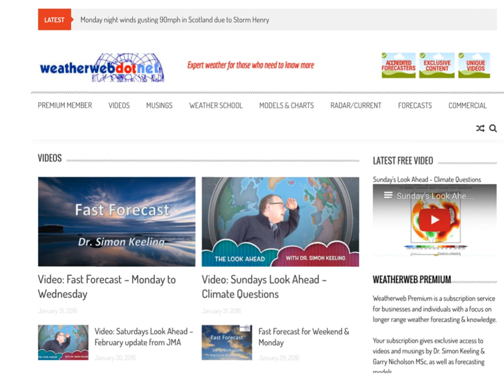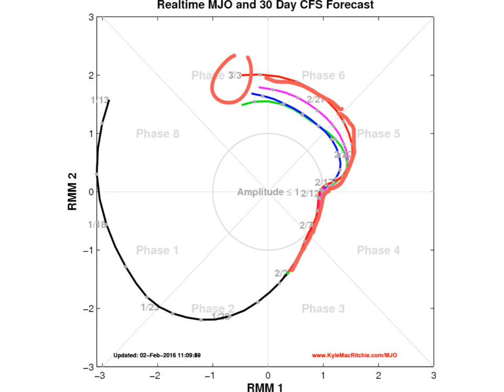Tuesday's Look Ahead - MJO sees snow?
Follow us @wxweb